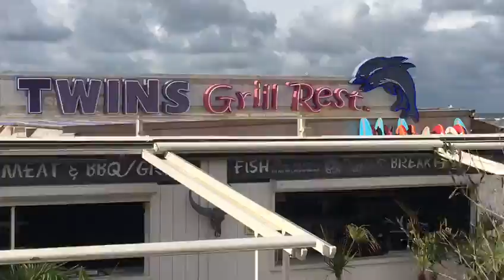Hotspotsevents Hotspot Twins Beachclub exterior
Met een glimlach teambuilden? Kom snel eens kijken bij een van onze vele Hotspots. Hotspotsevents is in heel Nederland actief. Bezoek onze locatie in aan het strand Twins BeachClub.